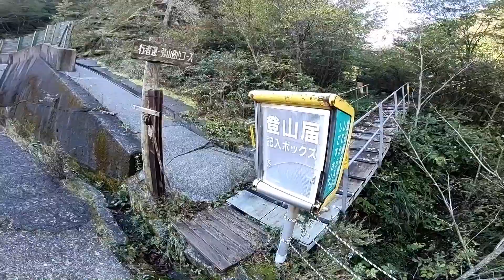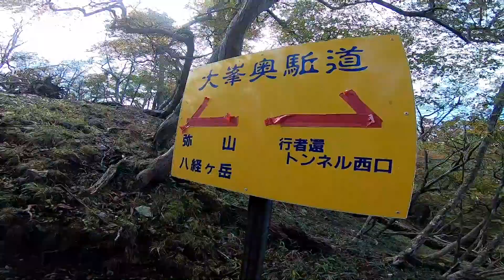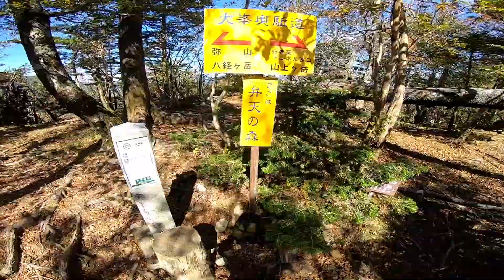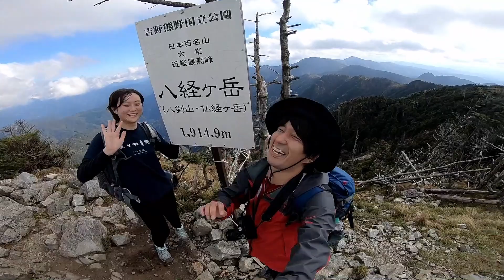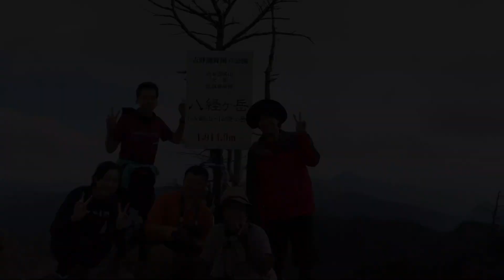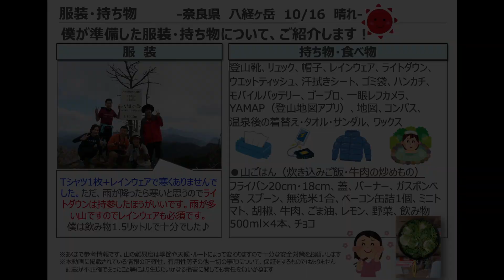【危険】近畿最高峰、八経ヶ岳（奈良県）。登山初心者におすすめNG難易度！日本百名山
今回は、「登山初心者におすすめNG難易度、八経ヶ岳のおすすめのポイント&ここだけは気をつけて！」という話をします。
登山ルートや山の難易度をネットで調べても、
「結局どれが1番いいの？初心者でも登れるの？」と思った経験ありますよね。
そんな思いはもうさせません。ルートやタイムスケジュール、山の楽しみ方や危険なポイントが分かります。
この動画を見れば、きっとあなたも周りから「めっちゃいいやん！」と思われる登山を楽しむことができるようになります。

▼動画の目次
00:00 挨拶
00:58 ルート概要
01:41 下市口駅
01:51 行者還トンネル西口
01:59 登山スタート
03:01 奥駆道出合
04:47 聖宝ノ宿跡
06:16 弥山小屋
07:39 八経ヶ岳
08:28 弥山小屋/山ごはん
10:02 下山スタート
10:35 聖宝ノ宿跡
10:50 奥駆道出合
12:00 八経ヶ岳のおすすめポイント
15:00 八経ヶ岳の危険なイント
19:46 最後にプレゼント

＼関西の山仲間募集中！LINEください／
■山ippoのLINE公式アカウント

山に行きたくても一緒に行ける人が周りにいない。。
そんな場合は、上記リンクよりLINEください。
関西の登山イベントなども開催できればと思っていますので、ぜひ一緒に山へ行きましょう。

　ID:1292979

■じんやんのプロフィール
有馬　仁哉（ありま　じんや）

1988年生まれ、宮崎県都城市出身。都城高専卒。
現在は大阪で会社員をやりながら、山のサービスを作るためにyoutubeをスタート。

山に詳しい人と、山に行きたい人（登山初心者）をつなげて気軽に山を楽しめるサービスを開発中。
山のサービスを作って、社会人がもっと気軽に
サードプレイス(家族や職場以外に居心地の良い第3のコミュニテイ)ができる仕組みをつくりたい！

■ビジョン
　ゆるやかにつながり、人の温かさ・優しさにふれ合うことで、人が前向きに生きられる世界にしたい

山の力を借りれば、僕のビジョンが達成できると信じています。
学生時代のような自然なつながりを、社会人にも作りたいです。ぜひ応援してください！！